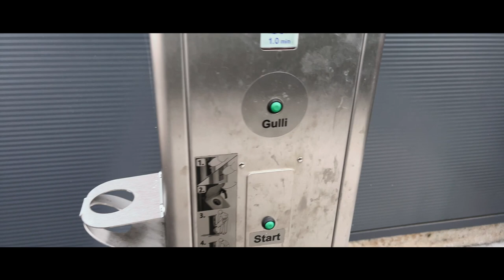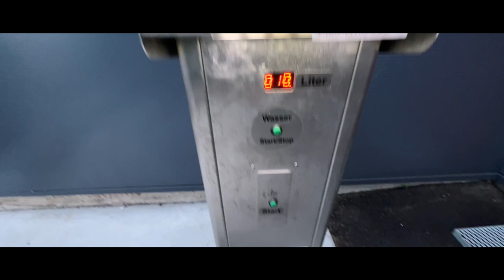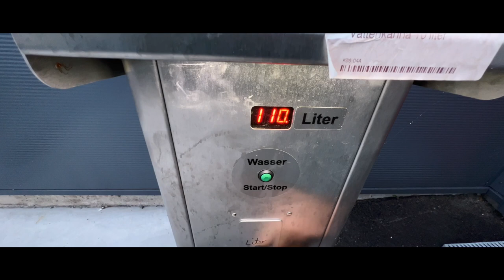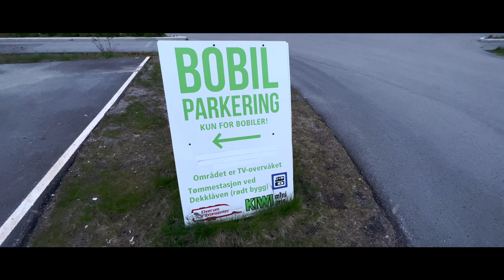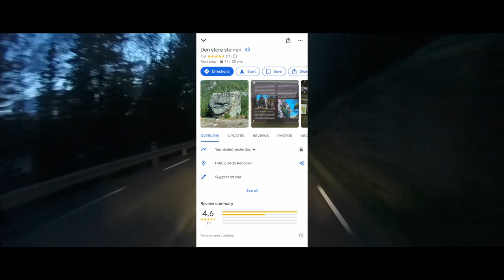🚐 VanLife | Oslo - Entsorgungsstation Elverum - Ladenöffnungszeiten - VanLife Norwegen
In Oslo haben wir ein paar Tage an einem Top Standplatz direkt an einem kleinen See verbracht. Der gratis Standplatz liegt im Ostteil der Stadt und das Zentrum von Oslo ist schnell und kostengünstig per T-Bane also der Tunnelbahn und Bus zu erreichen.

Das Steinbruvannet und ist ein beliebter Ausflugsort für Wanderer und Spaziergänger. Natur ganz stadtnah also.

Von Oslo aus sind wir dann nordwärts in die Hedmark aufgebrochen und haben einen Zwischenstop in Elverum eingelegt. Hier gibt es auch wieder die beliebte “Tømmesstasjon” der Woche. Ich hoffe es ist informativ und regt auch ein wenig zum Schmunzeln an. In Elverum gibt es auch ein Bobil Parkering, also nen Standplatz.

Ganz zum Schluss habe ich auch mal versucht die Öffnungszeiten der Supermärkte in Norwegen zu erklären

Karteninfos und GPS daten gibt es wie immer am Ende des Videos.

0:00 anfahrt
0:33 intro
2:26 Tømmestasjon (Entsorgungstation) der Woche
7:44 Gratis Standplatz in Elverum
10:35 GPS

Thomas Züllich - ein Aussteiger erzählt von seinem Leben in Norwegen und anderen Ländern. (übrigens mein einziges "Zuhause") zusammen mit meinem Border Collie Einstein, bereist.

Mir macht es Spass von meinen persönlichen Erlebnissen auf meinem roadtrip durchs Leben zu berichten, sei es eine tolle Destination, interessanten Menschen oder auch was sonst in meinem Arbeitsleben in der Konzertbranche und als freier Fotograf so passiert. Was mir eben so einfällt. Ab und zu auch mal ein Kochrezept was gut im vanlife funktioniert. Ich bin bemüht eine hohe fotografische Qualität und dokumentarischen Chrakter, verbunden mit einem Augenzwinkern, zu bewahren. Ich hoffe ihr habt Spass beim zusehen und mitreisen. Fragen versuche ich so rasch und sachlich wie möglich zu beantworten. Bitte benutzt dazu das Kommentarfeld unter dem Video.

Bis dann - viel Spass beim Anschauen und “god tur”.

Kleiner Tip für diejenigen die auch eine YouTube Kanal betreiben - mit TubeBuddy geht das einfacher und schneller. Wenn ihr TubeBuddy über diesen link bestellt helft ihr mir.

Foto & Video Ausrüstung:
- Canon EOS 5D MK IV
- Canon ef 40mm f2 8 stm
- Canon ef 24-70mm f/4l is
- Canon ef 70-200mm f/2.8l is ii usm

- PolarPro LightChaser case
- PolarPro 3-5 VND filter
- PolarPro 3-5 VND MIST filter
- PolarPro CPL filter

- DJI Mini 2 Fly More kit
- Freewell ND & NDCPL filter

- SmallRig cage for GoPro
- 52mm VND filter

- iTracker Mini 0806-s dashcam

von Thomas Züllich
gefilmt & geschnitten vor Ort 2022
Standort: Norwegen